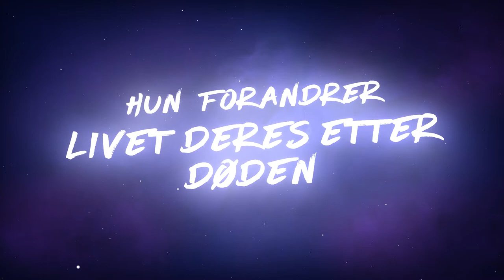Julie and the Phantoms NY serie | Trailer | Netflix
Du lever bare én gang, men du kan rocke for alltid. Julie and the Phantoms har premiere 10. september, bare på Netflix.

Julie mistet interessen for musikk da moren hennes døde. Når tre spøkelsesaktige gutter kommer og får henne til å føle seg bedre, bestemmer de seg for å starte et band.